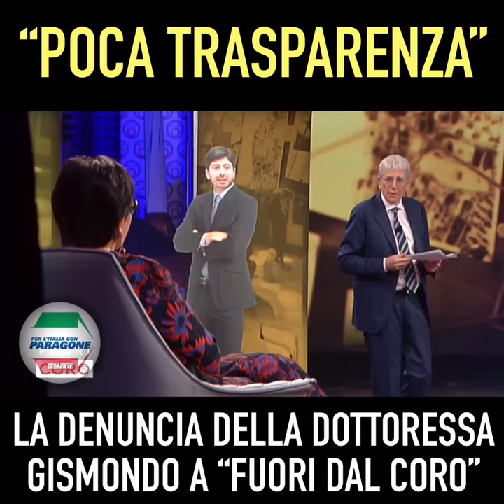La denuncia in diretta della dottoressa Gismondo: cosa ha detto a “Fuori dal coro”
“Poca trasparenza”. La denuncia in diretta della dottoressa Gismondo: cosa ha detto a “Fuori dal coro”